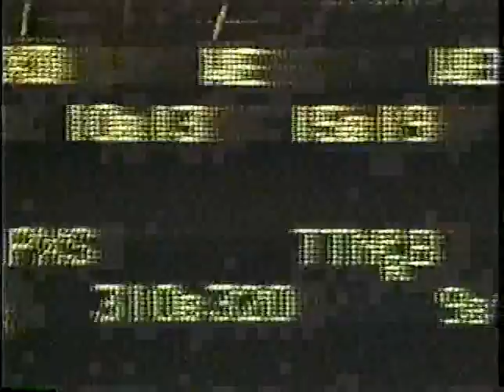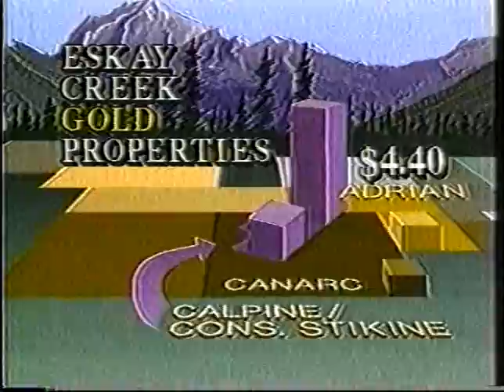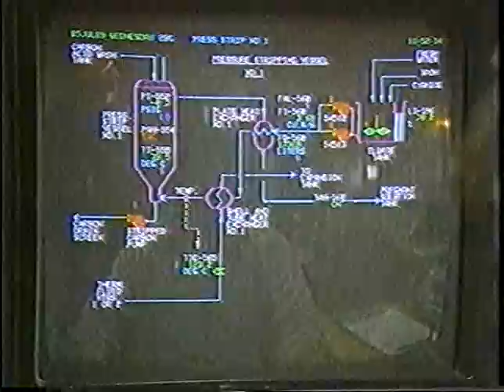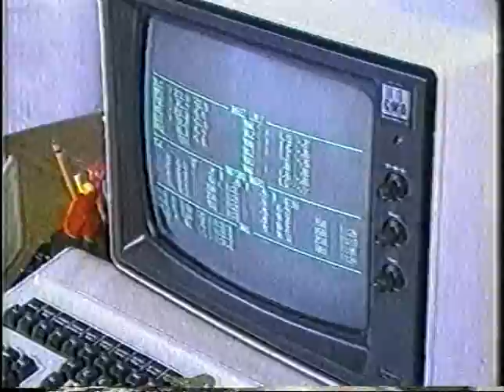Golden Triangle Eskay Creek Rush series, BCTV 1989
Classic 5 part BCTV series focused on the Golden Triangle north of Stewart, BC, hosted by Deb Hope.  Includes promoting legends Murray Pezim, Eskay Creek; uncle Don McLeod and cousins Catherine and Bruce, plus Ron Netoltizky and others.